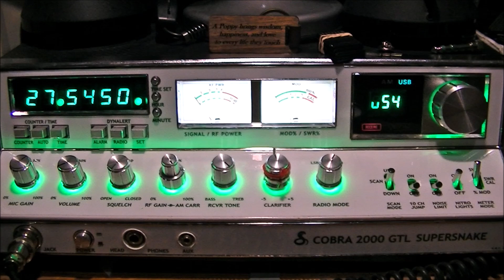CB Radio VideoGate - 2 UDX 347 - Dallas in Manchester, Tennessee November 16, 2023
Thank you so much for the contact, Dallas.